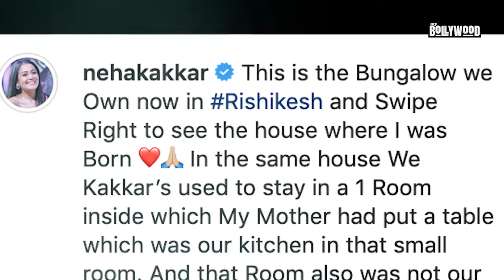Neha Kakkar ने ऐसे तय किया फर्श से अर्श तक का सफर (My Bollywood)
Neha Kakkar ने बहुत ही कम समय में अपनी फैन फॉलोइंग बनाई है...उन्होंने बॉलीवूड में कई हिट गाने दिए हैं..लेकिन ये सफर इतना आसान नहीं था.